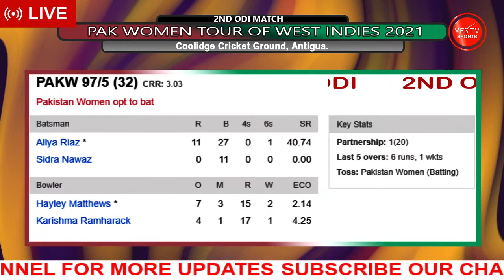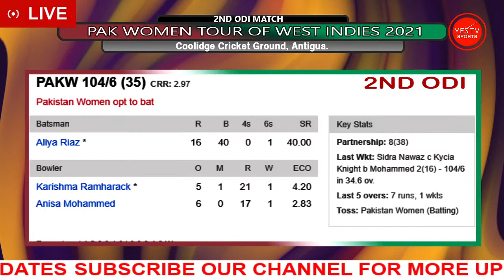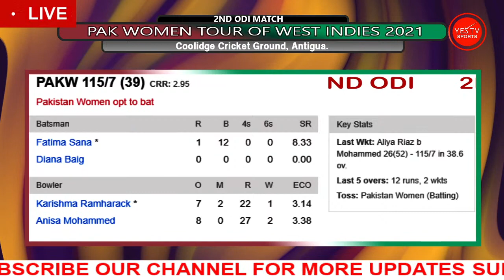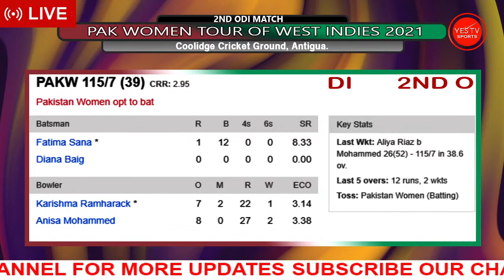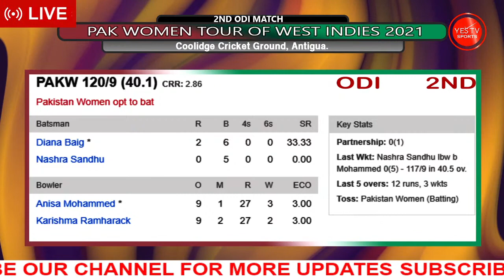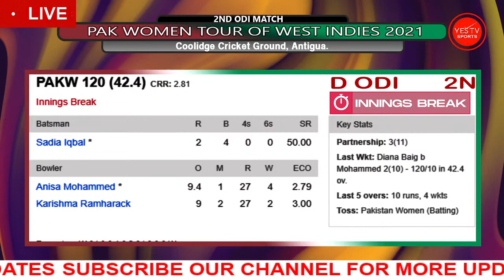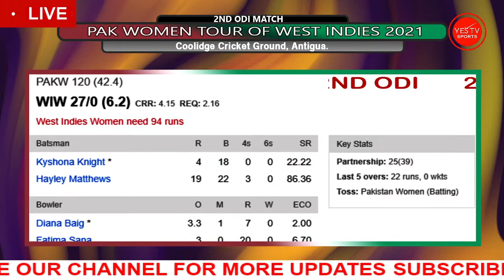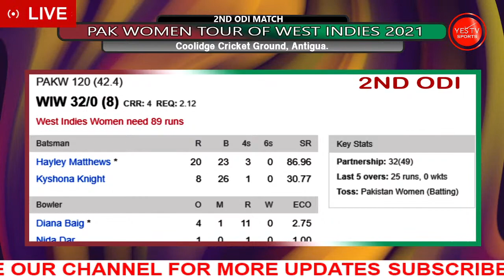CRICKET LIVE | WOMENS' T20 - 2021- WIW VS PAKW | 2ND ODI MATCH | @ANTIGUA | YES TV SPORTS LIVE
MATCH DETAILS:
PAKISTAN WOMEN TOUR OF WEST INDIES 2021
09th JULY 2021 @ 07.00PM
2ND ODI MATCH
WEST INDIES VS PAKISTAN WOMEN
@ COOLIDGE CRICKET GROUND, ANTIGUA, WEST INDIES.

West Indies Women Squad:

Hayley Matthews, Kyshona Knight, Kycia Knight(w), Stafanie Taylor(c), Deandra Dottin, Chedean Nation, Britney Cooper, Caneisha Isaac, Anisa Mohammed, Shakera Selman, Shamilia Connell, Karishma Ramharack, Aaliyah Alleyne.